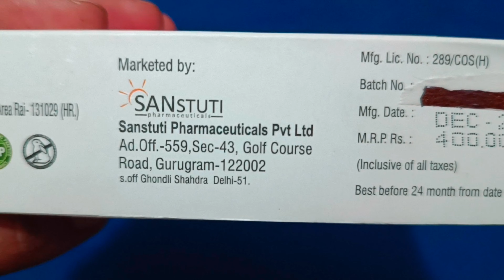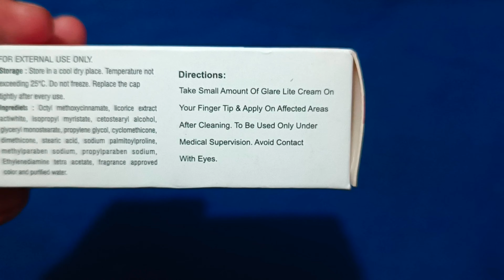L-Glutathione & Vitamin C Cream | Relief from Pigmention, Dark spots |Hindi Review| Glare lite Cream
Glare lite cream:--View Company Name, Price , Uses , Dosages, packaging size

- Category :- Anti-Pigmentation